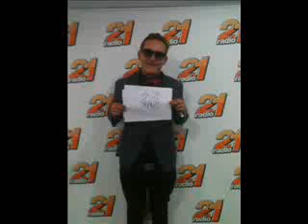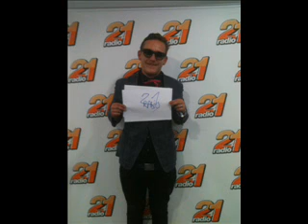Hai sa ne-ntelegem - 26 aprilie 2013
Invitat in emisiune,What's Up